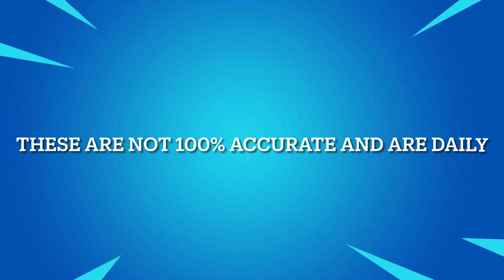November 3, 2022 | Fortnite Item Shop Prediction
Socials 📷

*IGNORE TAGS*